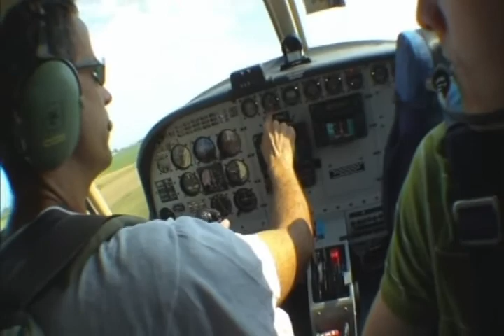carmine skydiving urlo nel vento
skydiving Salto con il paracadute da 4500m in volo tandem di Carmine URLO NEL VENTO 8agosto2009. un saluto ai ragazzi della flygang di molinella
emozione + bella della vita indescrivibile dal primo all'ultimo momento